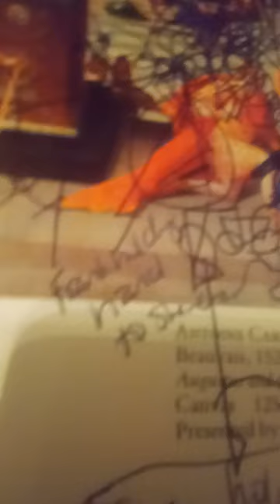shericka first Citizens bank Frank holding